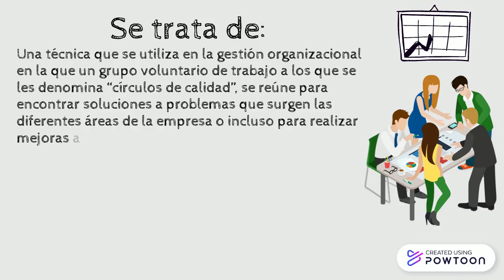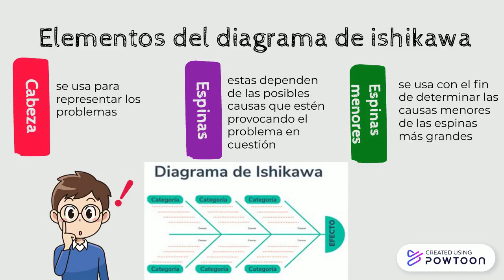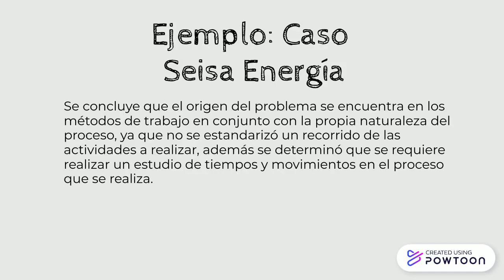Kaoru Ishikawa - Calidad total